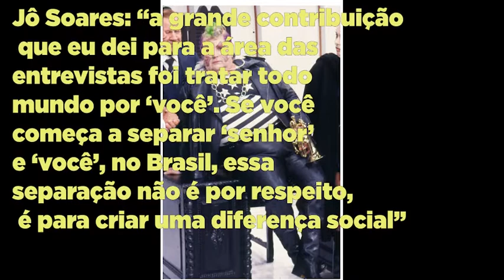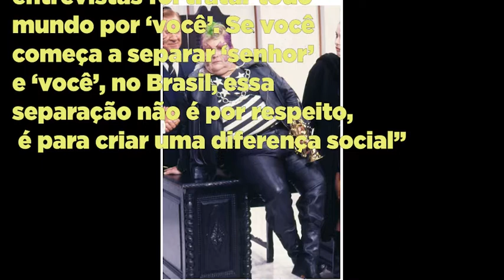POR QUE JO SOARES , ERA UM GÊNIO, uma INSPIRAÇÃO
comentários
opinião
JOSE EUGENIO SOARES O NOSSO JO SOARES ,FOI ATOR , MUSICO APRESENTADOR DE TV , ESCRITOR , DRAMATURGO, DIRETOR TEATRAL,MORRE AOS 84 E DEIXE BRASIL DE LUTO DEIXA UM VIDEO NÃO CHORE SEMPRE ESTAREI .